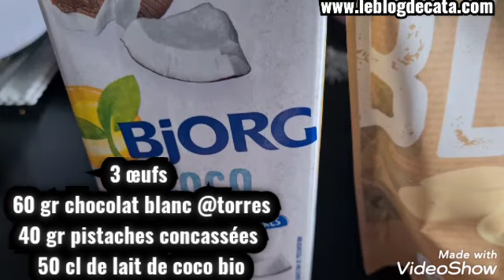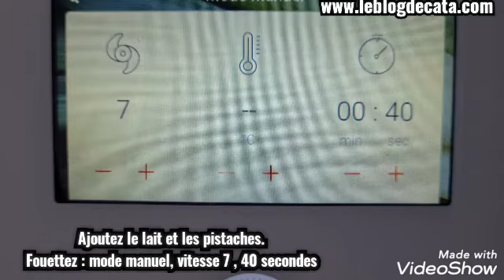Crèmes aux pistaches et au chocolat blanc (recette au robot I-Companion Touch XL )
Sans gluten et low carb

Ingrédients: 4 belles portions
40 g de pistaches concassées
3 œufs
500 ml de lait de coco bio
60 gr de chocolat blanc @torres

Merci à mon partenaire Délices low carb  pour le chocolat blanc (7 g de glucides nets/100 g de produit).

2 types de réductions si vous êtes intéressés par les produits:
Première commande : bon de réduction de 10 euros sur une commande supérieure à 30 euros - il faut entrer le code parrain 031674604 lors de l'inscription ou s'inscrire via le lien suivant
Toute commande , réduction de -10% avec le code leblogdecata10 (valable jusqu'au 15 mars 2023).